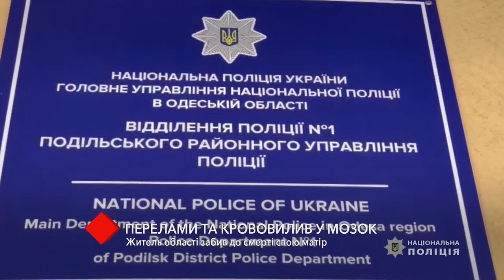В Балте мужчина забил насмерть свою мать